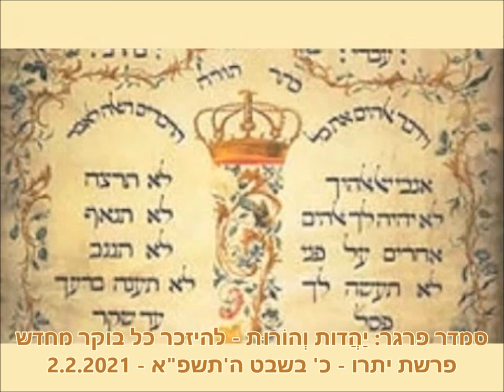יַהֲדוּת וְהוֹ­רוּת - להיזכר כל בוקר מחדש - פרשת יתרו - כ' בשבט ה'תשפ"א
הידעת? את עשרת הדיברות, הבסיס שעליו וממנו אנחנו נבנים, קורא כל יהודי פעמיים ביום. באהבה!
ומה יש לכל דיבר ללמד אותנו על הורות וזוגיות?
אָֽנֹכִ֖י֙ ה' אֱלֹקֶ֑֔יךָ. " אָֽנֹכִ֖י֙ = אנא נפשי כתבית יהבית", אני את נפשי כתבתי בתוך עשרת הדיברות בתוך התורה. כך גם בחיי זוגיות צריכים להכניס את הנפש. זה לא רק: התחתנו, וזה עוד משהו מבין שאר הדברים שאני עושה. הנישואין צריכים להיות הדבר כי חשוב, סולם העדיפות שלנו. להכניס את כל הלב והנשמה לתוך הזוגיות.
אָֽנֹכִ֖י֙, בחר הקב"ה להשתמש בלשון מצרית, שתהיה לו שפה משותפת איתנו. מאיפה הוא הוציא אותנו? מבית עבדים. כך גם בני הזוג צריכים לדעת מאיפה הגיע הבין זוג ולכבד את העבר - לכבד את הבית שממנו השני מגיע.

שבת שלום ומבורך, סמדר
בשיעור הקשבנו לשיר "להיוולד כל בוקר מחדש" מילים: אהוד מנור ; לחן: נורית הירש ; ביצוע: אילנית, מתוך האלבום "אילנית" 1973. השיר התפרסם ב-1974, והוא שיר אהבה למדינה שנועד לנחם בתקופת המשבר לאחר מלחמת יום כיפור. בחרתי בביצוע של אילנית בשנת 2011 בפסטיבל עין גב

הוידאו הזה:
יַהֲדוּת וְהוֹ¬רוּת: להיזכר כל בוקר מחדש | פרשת יתרו | כ' בשבט ה'תשפ"א – 2.2.2021

Smadar Prager: Yehadut ve Horut – LeHizachez – Yitro – 20 Shvat 5781 – 2 FEB 2020